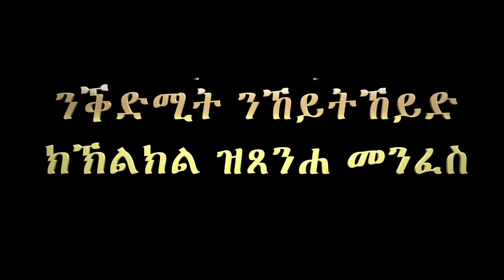ምስክርነት 56: ንቕድሚት ንኸይትኸይድ ክኽልክል ዝጸንሐ መንፈስ